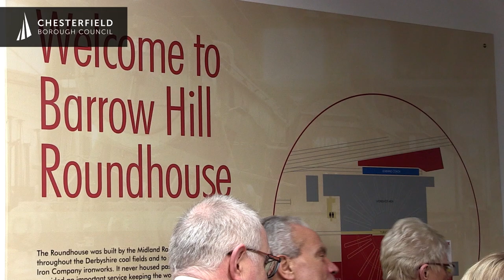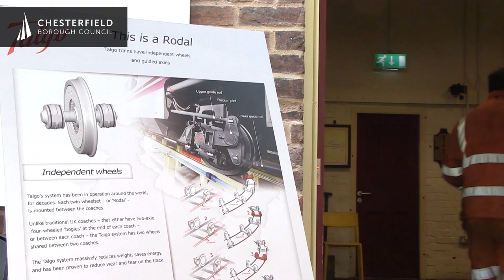Talgo confirms ambitions to develop Innovation Centre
🚆 | Leading train manufacturer Talgo, has confirmed its ambitions to develop an Innovation Centre, co-located with Barrow Hill Roundhouse Railway Centre.

Talgo held a special event at the Round House on 28 January, at which time they gifted a state-of-the-art 330kph train carriage complete with ‘Rodal’ technology to Chesterfield Borough.